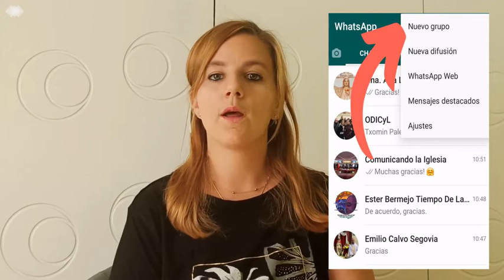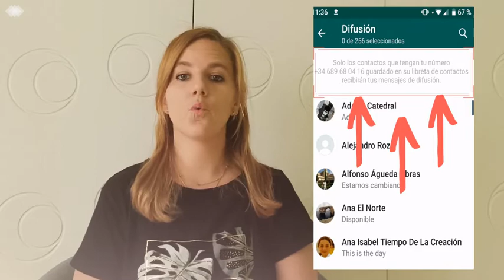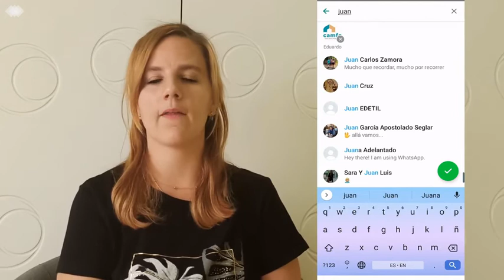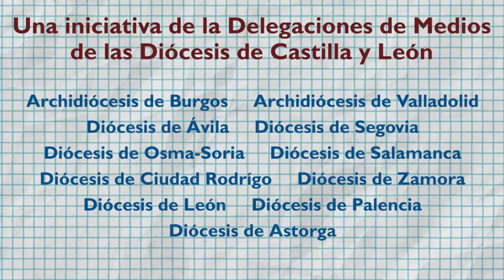Videotutoriales Evangelización Digital: WhatsApp como herramienta de comunicación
Creado por las Diócesis de Castilla y León